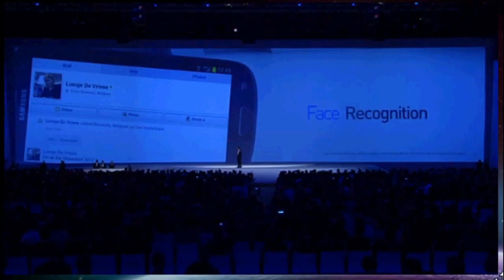Samasung Galaxy S3 Smart Tag